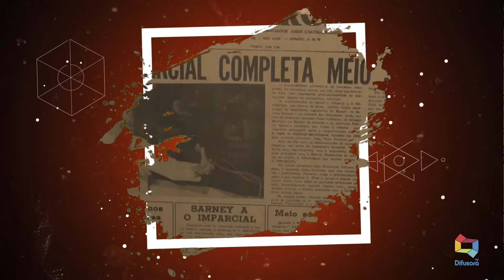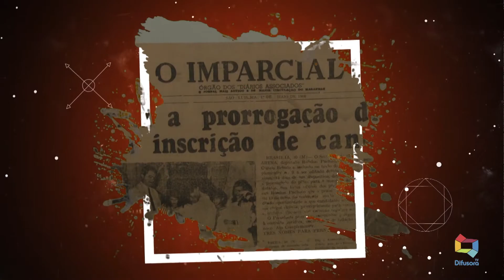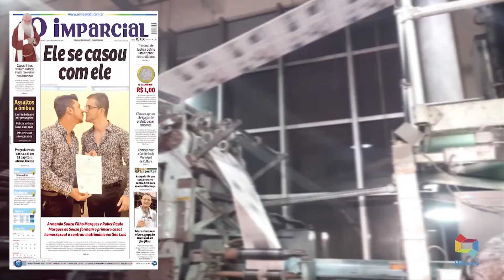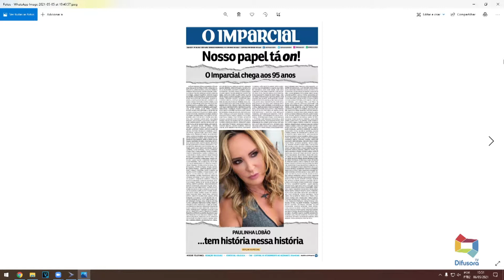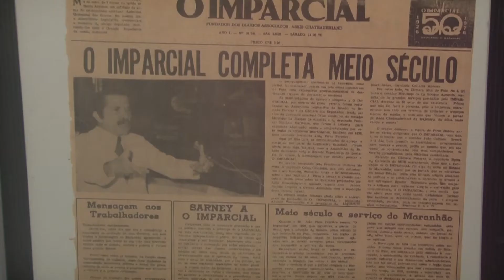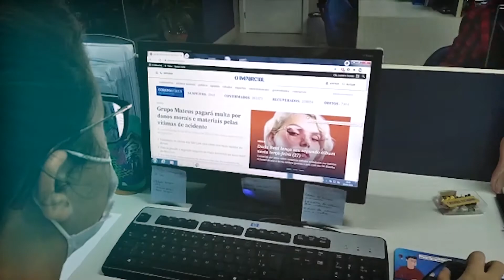RAIMUNDO BORGES E O IMPARCIAL 09/05/21